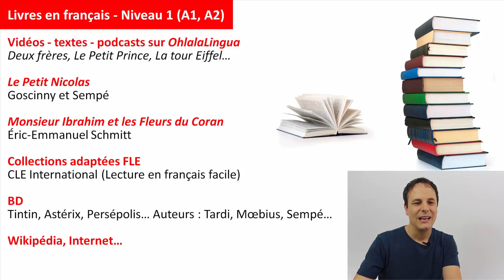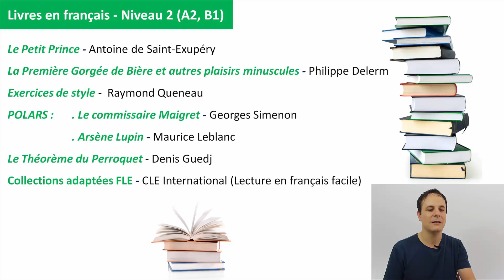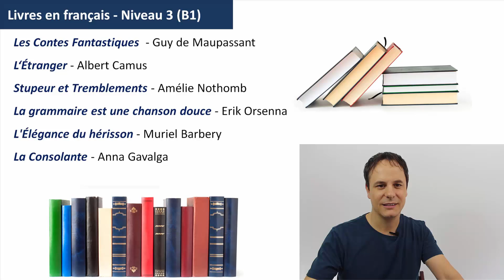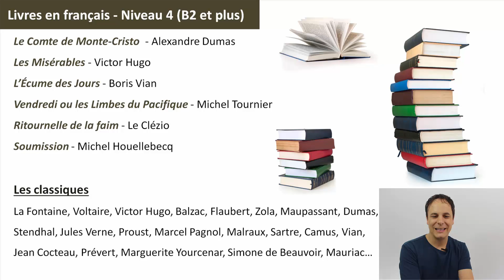LIBROS EN FRANCES para aprender francés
Bonjour ! Te propongo una lista de libros en francés clasificados segú el nivel de francés.